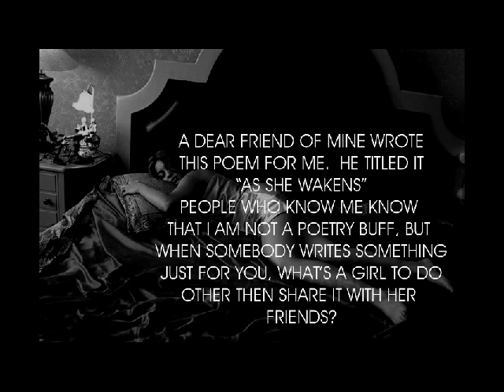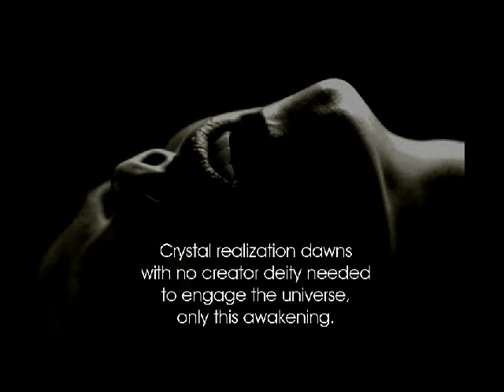AS SHE AWAKENS.avi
this is a poem a dear friend of mine wrote for me and i didn't even have to pay him. LOL